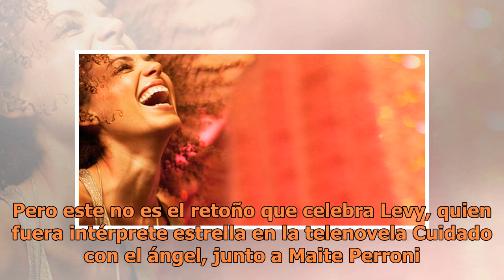William Levy recibió un regalo por el Día del Padre que lo llenó de orgullo, ¡mira qué fue!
Para cualquier padre, los triunfos de sus hijos podrían ser su mayor anhelo. Este es el caso del actor cubano William Levy, quien recibió una gran noticia por parte de su hijo mayor, Christopher Alexander Levy, de 12 años. El apuesto jovencito se está forjando su propio camino en las grandes ligas d...